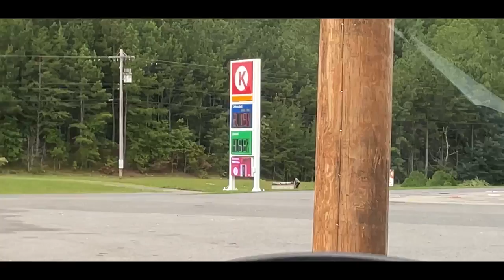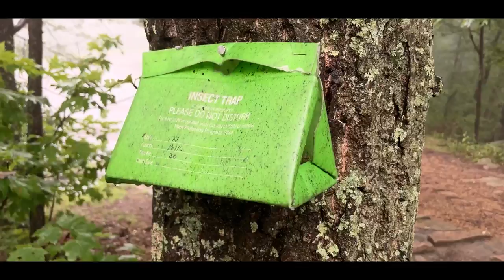REVISITING THE GREATEST HEAVENLY OASIS PARADISE ON EARTH CALLED BENTON FALLS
Yo Explorer's. Welcome to Van Life Adventures with Eric Kasey.

Travel Gear List on Amazon

THE VAN AND ME
My Journey to Van Life began on September 4th, 2017 by me QUITING pharma cold turkey and permanently
My Van Life Adventure began on December 4th, 2021
Vehicle: 2006 Chevy Express 2500 Gas Cargo Van
Engine: 4.8L V8 @ 285 hp
Fuel Mileage: 15 City/20 Highway
Mileage: 105,247
Dimensions: 10-feet long by 6-foot wide by 4-foot 4-inches tall
Purchase Date: October 22nd, 2021
Purchase Amount: $7,495
Purchase Location: Zoom Auto Group in Parsippany, NJ
How I Make Money: Social Security
Camera Gear: iPhone 12 Mini, Sony RX 100 Mk3, a GoPro Hero Session and the DJI Mavic Mini Drone
Laptop: 2020 Apple MacBook Air 13-Inch